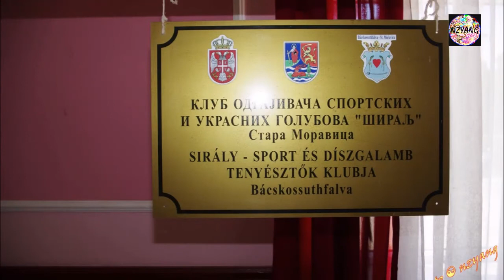2019. 07. 20. Sirály - szakmai seregszemle - fotók A